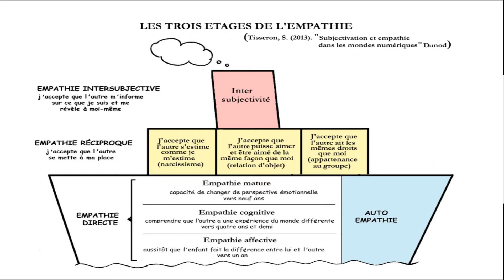Empathie et Système de Santé - Julien BESSE - Episode 2.2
Julien BESSE est psychologue, courant systémique.

Conseil de lecture : Provoquer le changement,
L'approche stratégique résolutive
PERRONE Reynaldo & DOUMIT-NAUFAL Yara

Dans cet épisode de la série "Empathie et Système de Santé" avec Julien Besse, l'importance de l'empathie dans la pratique thérapeutique est mise en avant. L'empathie est définie comme un mode de connaissance de l'autre qui repose sur la capacité d'être en résonance à sa place sans le remplacer. Il est souligné que l'empathie ne consiste pas à être envahi par les émotions de l'autre, mais plutôt à prendre du recul pour comprendre les besoins de l'autre et intervenir de manière pertinente. Il est également noté que l'empathie contribue grandement à accélérer le processus de guérison en permettant d'aller à l'essentiel le plus vite possible. Enfin, la nuance entre l'empathie au niveau personnel et interpersonnel est discutée, et il est noté que la reconnaissance de ses propres émotions est une compétence fondamentale pour pratiquer l'empathie de manière efficace.